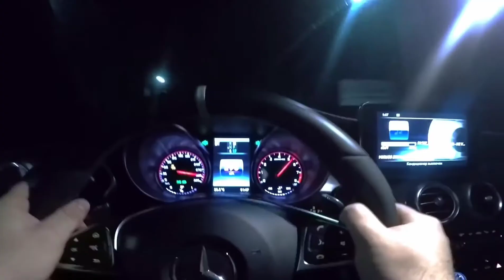$uicide boy$ - Lit (KEAN DYSSO REMIX)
Track: $uicide boy$ - Lit (KEAN DYSSO REMIX)

If You Have Some Issue With My Upload Contact On (Insta : @danny_squad__ ) & We'll Solve This Problem. If You Wanted To Delete Your Video from my Channel So I Delete It. Please Don't Give Strike On My Channel.